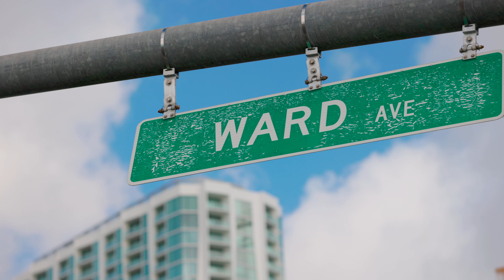Launiu Ward Village, Kakaako Condo Update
👉🏼 Check out our Launiu Ward Village, Kakaako condo guide featuring Prices, Floor Plans, Sales Release & Developer news

Discover the pinnacle of urban luxury living in this upcoming new Honolulu condo; The Launiu Ward Village, set to release sales in Jan. 2024. 🏙️

✨ Highlights:

486 beautifully crafted residences
Ranging from chic studios to lavish three-bedroom homes
Exclusive community with no affordable housing units for unmatched luxury
🌴 Join us as we explore this modern paradise, a seamless blend of contemporary design and tropical elegance. Dream homes await, don't miss out! ✈️🏠

🔎 Interactive Oahu Neighborhood Map search with corresponding links to neighborhood tours, homes for sale, and PCS Guides to Oahu Military Bases

Koa Cassady RS-76047
Maila Gibson-Bandmann
Top 100 Oahu Real Estate Agents 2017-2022
Real Trends Top 100 Hawaii Agents 2022
Top 1% of Coldwell Banker Agents Nationwide
Over $200M in Oahu Real Estate Sold
Coldwell Banker Realty
Global Luxury Specialists
00:00 Introduction
01:25 1. Meaning of Launiu
02:20 2. Lanais are back
02:51 3. Location
03:29 4. Finishes
04:17 5. Amenities
04:47 6. Floor Plans
05:18 7. Prices
06:07 8. Studios are the best value
07:19 9. Proximity to SALT at Our Kakaako
07:43 10. Getting Started
08:09 Bonus: Towers at Block D & E